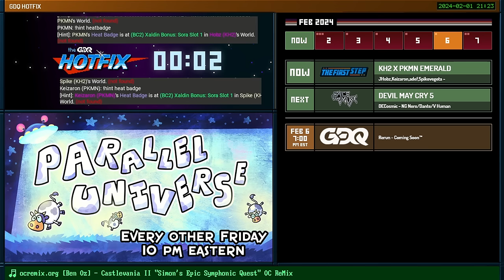Bon Voyage for Now, We'll See You Soon | the First Step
Speedrunning can be intimidating to get started with, but it doesn't have to be! Learn just how easy it can be by utilizing semi-blind races -- races of games you've played before, but never tried to speedrun -- and (hopefully) find a few laughs along the way. Tune in live on Thursdays at 7pm Eastern to race alongside the hosts! This edition of The First Step aired on January 4th, 2024

Today's game: Pokémon Emerald vs Kingdom Hearts II